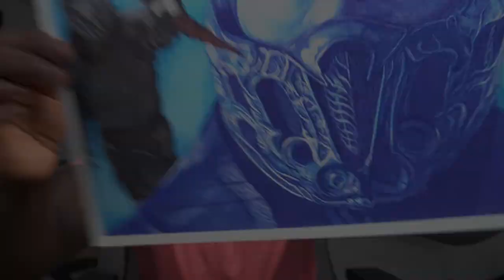Drawing SUB-ZERO (Ballpoint Pen) Mortal Kombat | DeMoose Art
I had so much fun drawing sub-zero using ballpoint pens. I can't wait for Mortal Kombat 2021 movie to come out! check out my reaction to the trailer at MUSA LOVE L1FE

Staedtler Ballpoint Pens

BIC Soft Ballpoint Pen

CAMERA/COMPUTER GEAR:
Samsung Galaxy Tab A

Logitech StreamCam

Joby Gorillapod

Infraction - No Shelter
Infraction - Action